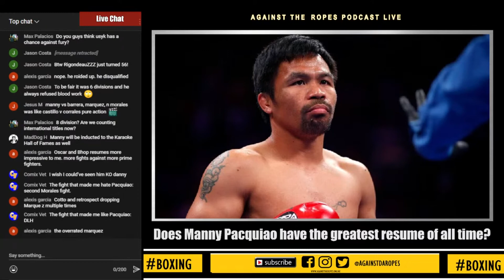Manny Pacquiao Officially Announces Retirement | AtR Podcast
Boxing legend Manny Pacquiao has officially announced his retirement after deciding to run for president of the Philippines. What was your favorite "Pacman" memory?

Hosted by:
@giostotle - co-host, commentator, videographer, video/audio editor, podcast producer, marketing, website editor, social media & graphics editor

TUNE IN TO OUR WEEKLY PODCAST AND DON'T FORGET TO CHECK US OUT ON THE FOLLOWING PLATFORMS FOR MORE BOXING NEWS, INTERVIEWS & EXCLUSIVE CONTENT:

  100% of the proceeds go to amateur boxers/amateur boxing programs